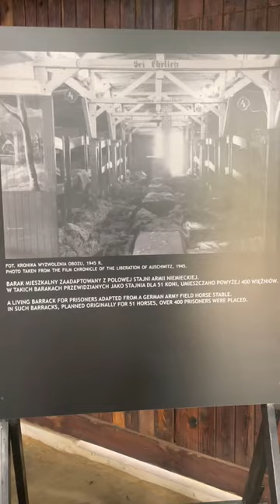Did you know Auschwitz 2 | Auschwitz-Birkenau concentration camp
Construction of Auschwitz II, or Auschwitz-Birkenau, began at Brzezinka in October 1941.
Of the three camps established near Oswiecim, the Auschwitz-Birkenau camp had the largest total prisoner population. It was divided into ten sections separated by electrified barbed-wire fences. Like Auschwitz I, it was patrolled by SS guards, including—after 1942—SS dog handlers.

During the first half of 1942, the Auschwitz SS moved the gassing operations to Auschwitz-Birkenau by converting two farmhouses just outside the camp’s fence into gas chambers. Bunker I began operating in spring 1942, the larger Bunker II in mid-summer 1942.